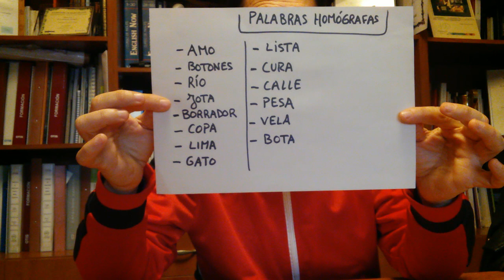Sinonimia, antonimia, polisemia y homonimia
Diferencia entre los distintos conceptos